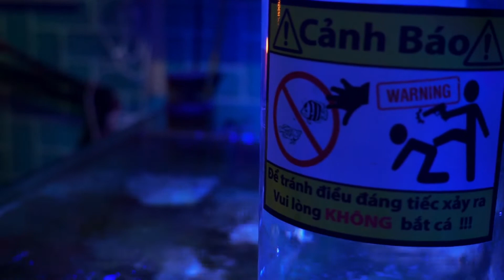REEF TANK $.14 nano simple ( Bí mật cải tạo lại hồ nước mặn. )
Hồ nước mặn nano REEF TANK